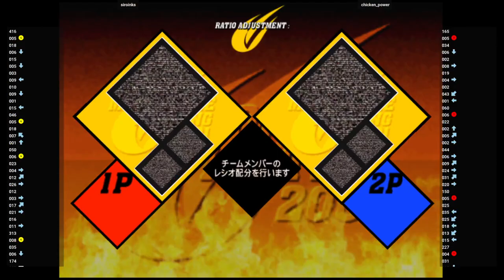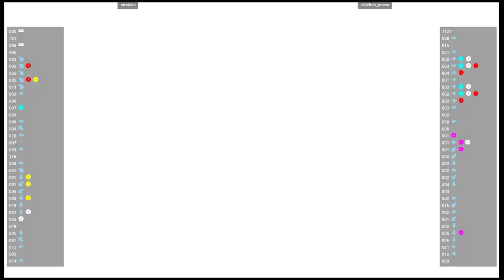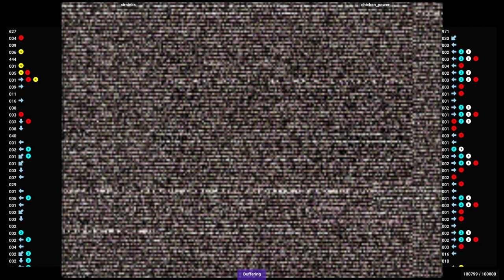CVS2 🕹 siroinks VS chicken_power | Fightcade